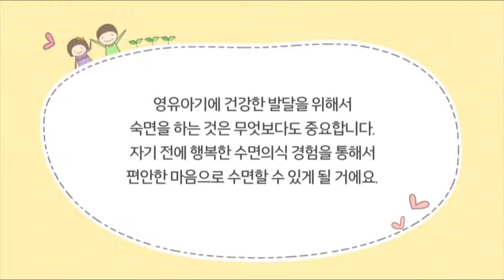휴식시간 이불놀이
굿티처 공식홈페이지